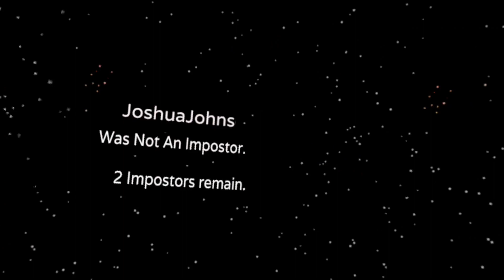I found Griffmas!